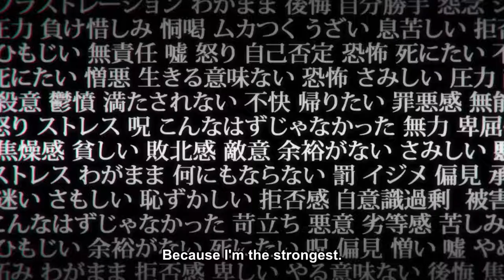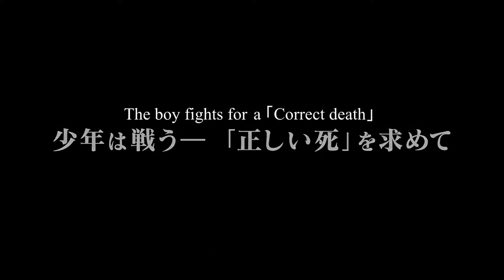Jujutsu Kaisen Trailer Official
STORY:
Although Yuji Itadori looks like your average teenager, his immense physical strength is something to behold! Every sports club wants him to join, but Itadori would rather hang out with the school outcasts in the Occult Research Club. One day, the club manages to get their hands on a sealed cursed object. Little do they know the terror they’ll unleash when they break the seal…

STAFF:
Series composition: Hiroshi Seko
Character designer: Tadashi Hiramatsu
Director: Sunghoo Park
Animation Production: MAPPA

CAST:
Yuuji Itadori: Junya Enoki
Megumi Fushiguro: Yuuma Uchida
Nobara Kugisaki: Asami Veto
Satoru Gojou: Yuuichi Nakamura

© Gege Akutami/ Shueisha, Jujutsu Kaisen Production Committee

from AnimeTV